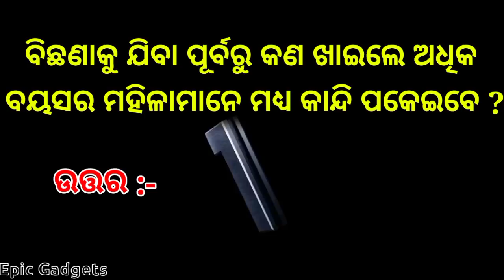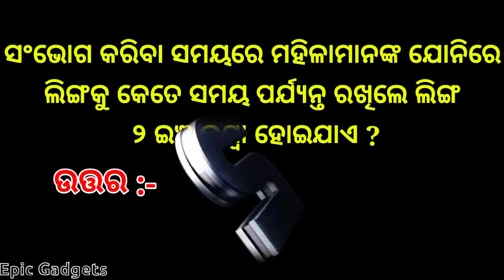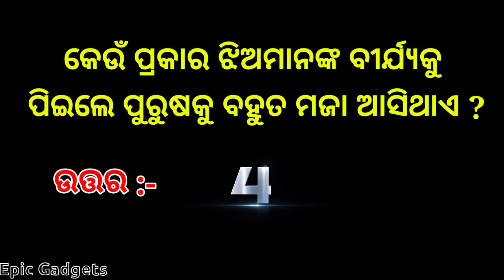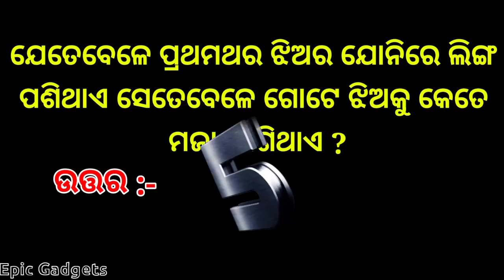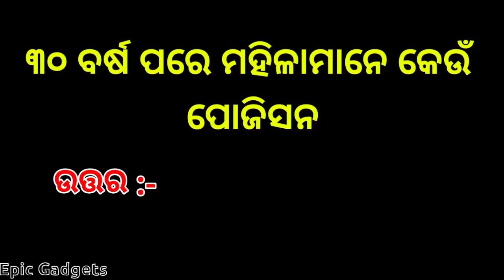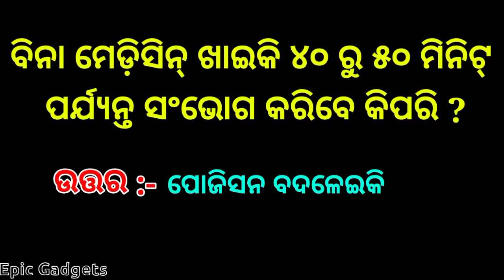Odia Double Meaning Question And Answer | Intresting Odia GK Question Answer Part-194 🔥